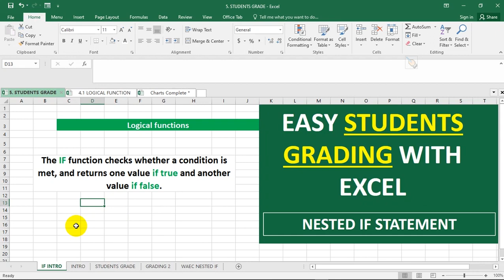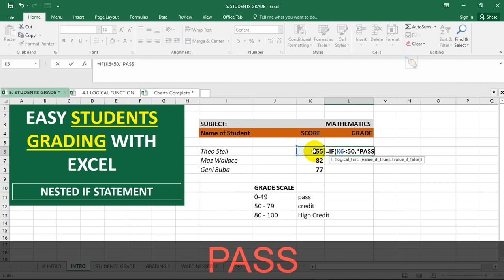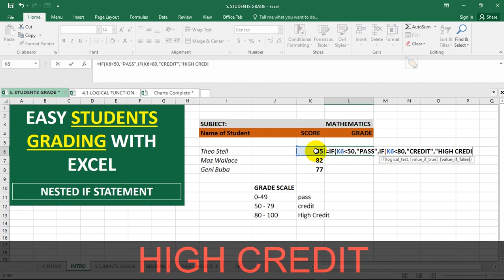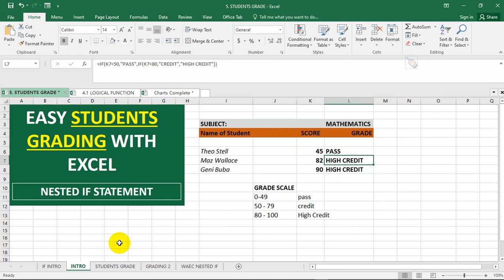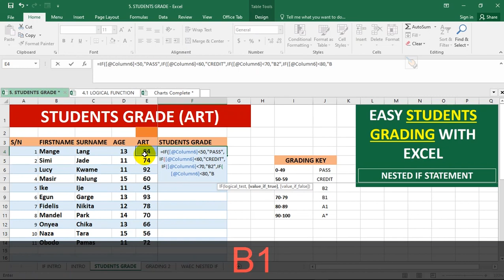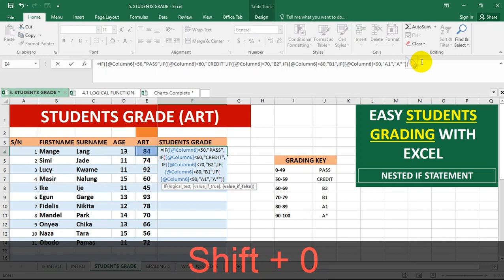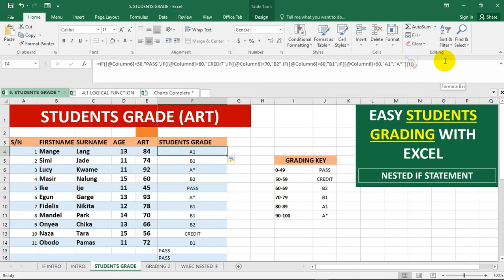[Easy!] Students Grading With Excel Using Nested If Function - Use Excel Calculate Students Grades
This video presents to you an easy way of grading students using the "IF" function of the Microsoft Excel.  It helps you to build a comprehensive data base for your student. It also helps you to keep accurate data of your students.

[Easy!] Students Grading WithExcel Using NestedIf Function - Use Excel Calculate Students Grades

00:05 How teachers can leverage the use of excel to grade their students
00:20 How the IF function works
00:30 Watch video - How to use IF function
00:46 Example 1 on how Teacher assign students grade using Excel IF function
03:50 How to use the IF function to grade your students
04:02 Example 2 on how Teacher assign students grade using Excel IF function - grading scale
09:32 Recap
10:36 Watch Next Video - Microsoft Excel IF Function

To do the grading follow the steps below:
1. Type in the equal sign =
2. Type "if" after the equal sign
3. Open a bracket
4. Click on the cell that has the marks you want to grade
5. Type in the greater than sign
6. Type in the equal sign and enter the mark that begins the grade you are allocating and enter the comma sign.
7. Open the quotation sign and type in  the letter you want to use for that grade eg. A, A+, B etc, close the quotation and enter the comma sign.

The process continuous for each grade you are entering.

===POWER PACK ===
Join over 500 + professionals that Have gone from Zero-to-Hero in our Excel course
NOTE: If you found this content helpful, please consider donating to my channel from this PayPal

Your donation, no matter what amount, is greatly appreciated and goes towards producing content that enhances your productivity and elevates your skills. Thanks for supporting this channel!

Excelisfun, Excel 2013, excelisfun, Highline College Professional Development Day 2015, Grading Excel, Excel Grading Template, Relative Absolute Cell References, VLOOKUP Decimal Grade Percentages, VLOOKUP function, IF function, ISBLANK Function, Weighted Grades Excel, SUMPRODUCT function, SUMPRODUCT Weighted Grades, Subtracting Lowest Score, Subtracting Two Lowest Scores, Calculate Current Grade, SUMIFS Function, Not Empty Criteria SUMIFS,